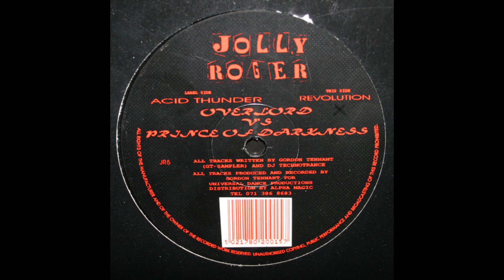Overlord Vs Prince Of Darkness - Acid Thunder - Jolly Roger Records ‎– JR5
Link to buy the record

Overlord vs. Prince Of Darkness ‎– Acid Thunder / Revolution

Label: Jolly Roger Records ‎– JR5
Format: Vinyl, 12"
Country: UK
Released: 1995
Genre: Electronic
Style: Hardcore, Techno, Acid